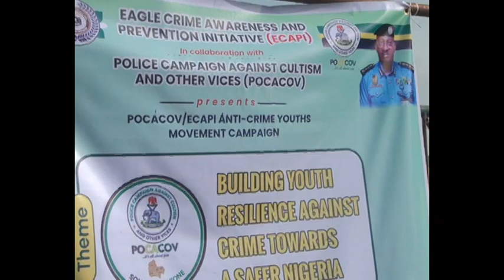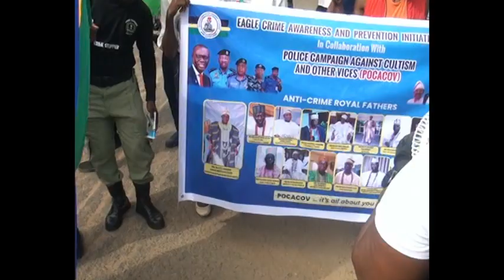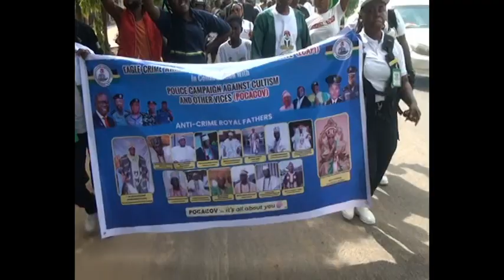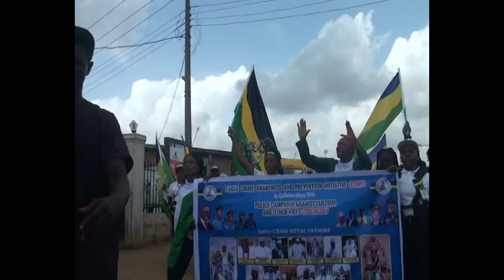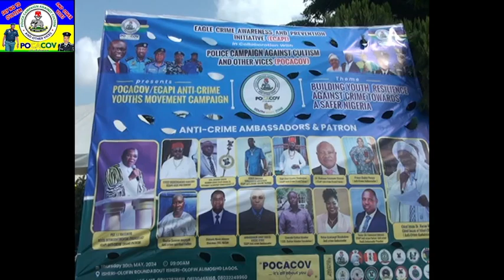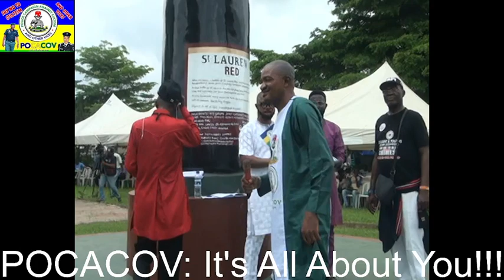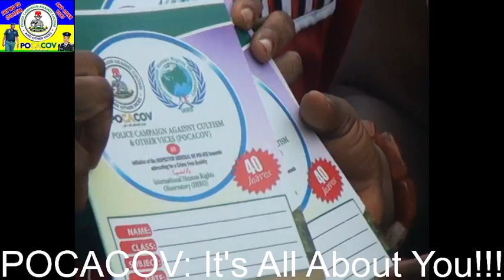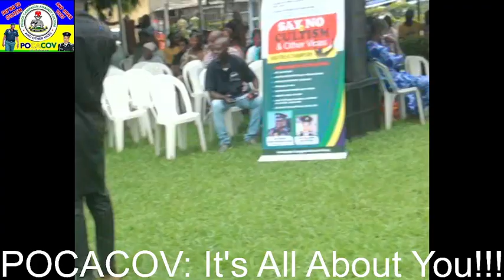Road Walk And Empowerment Proramme By POCACOV/ECAPI AntiCrime Youth Movement Campaign 30th May, 2024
Building Youth Resilience Against Crime Towards A Safer Nigeria
At Isheri Olofin Roundabout Idimu, Lagos State. 30th May, 2024